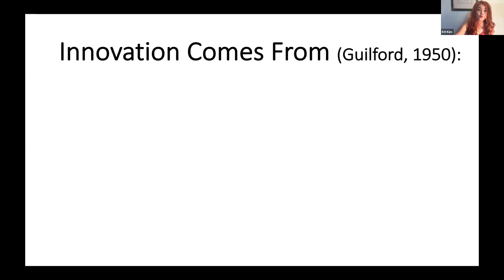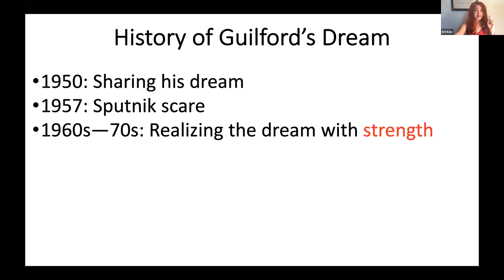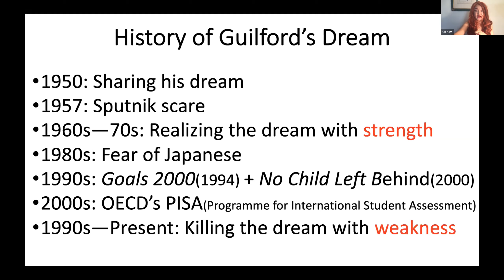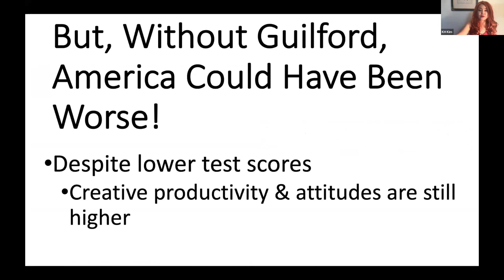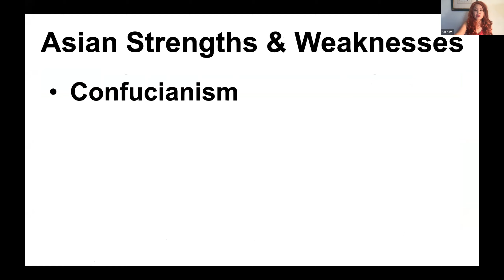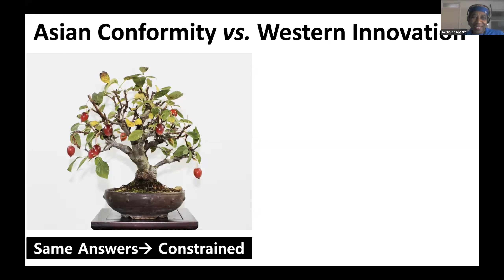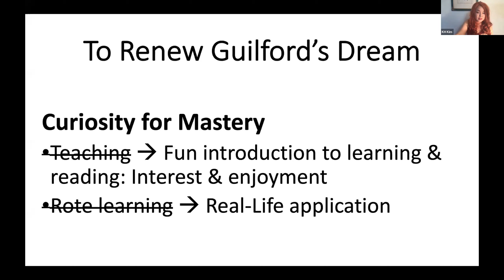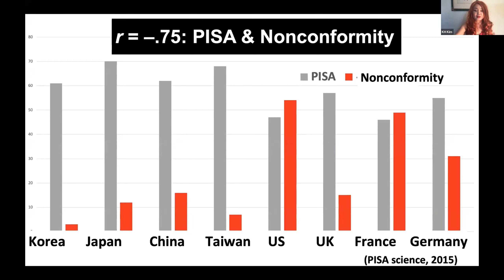Has Guildford Grown U.S. Creativity?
A keynote presentation by Kyung-Hee Kim, PhD, (Kay Kim), Professor of Educational Psychology, Graduate School of Education, William & Mary, Virginia, USA at the 6th Annual E. Paul Torrance International Roundtable on Creative Thinking, 21 July 2020. Torrance Roundtable is in-filled into the Knowledge, Innovation and Enterprise Conference held on 21-23 July, virtually. To present a paper or simply participate at the next KIE Conference, whether physically or virtually (online) please